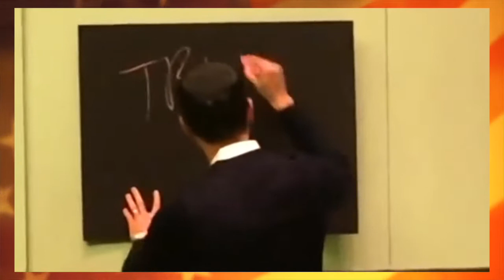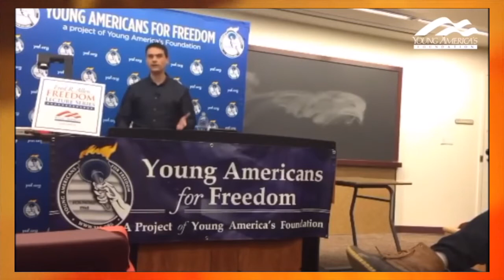The Very Best Of Ben Shapiro Part 1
Political News

The top news source for the latest breaking news and liberal vs. conservative news. We provide the latest breaking political news from top news sources. We tell you what the liberal mainstream media won’t tell you.We mine the nuggets of truth.